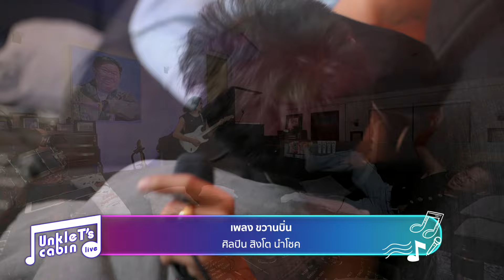สิงโต นำโชค Singto Numchok - ขวานบิ่น | Unkle T's Cabin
ฟังเพลง ขวานบิ่น - สิงโต นำโชค Singto Numchok (Unkle T's Cabin Version)

ติดตามความสนุกของ Unkle T's Cabin แบบสด ๆ ได้ทุกวันอังคาร 3 ทุ่มตรง ทาง